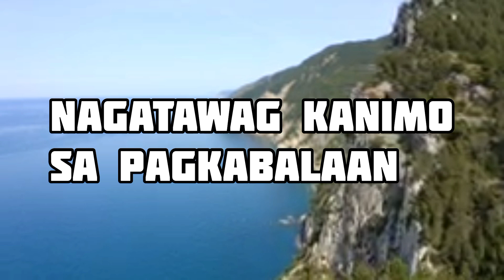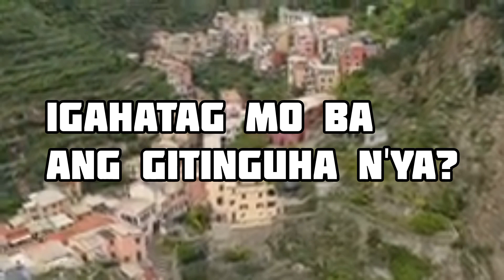Tawag sa pagkabalaan by Rhema Band -karaoke female key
Song: Tawag sa pagkabalaan
words/music: Richard Berenguel
vocals: Albert Ogaro Jr.
Artist: Rhema Band
God bless 🙏🏻